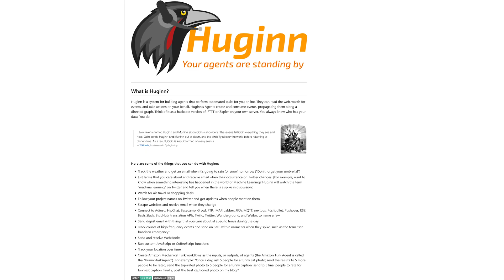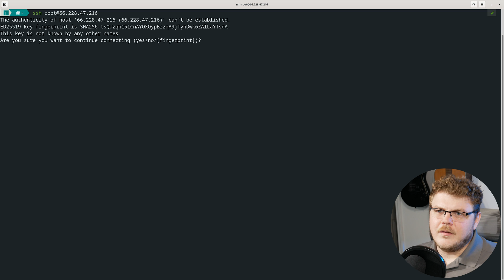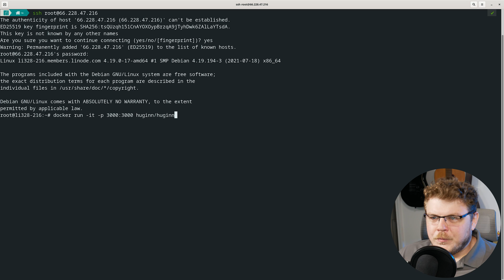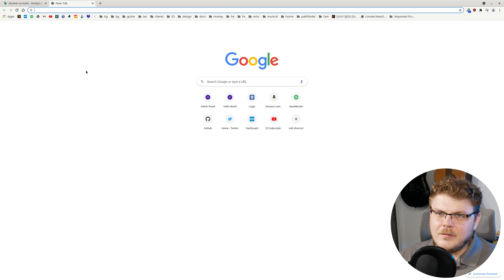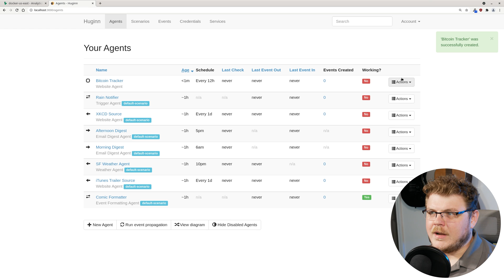Ditch IFTTT and Zapier for Huginn | DIY Cloud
Huginn provides an open-source and self-hosted system for automating online tasks. It is similar to tools like IFTTT and Zapier, but is more customizable. Huginn also gives you greater control by being hosted on your own server. This video shows you how to set up your own Huginn instance.

Chapters:
0:00 - Intro
0:45 - Installing Docker
1:59 - Running Huginn Image
3:30 - Using Huginn Agents
5:20 - Outro

New to Cloud Computing?

Product: Linode, Cloud Automation, Huginn; Gardiner Bryant;